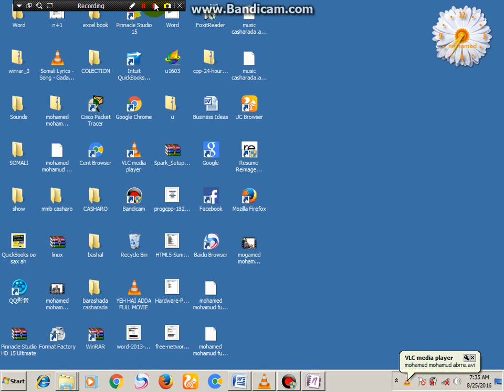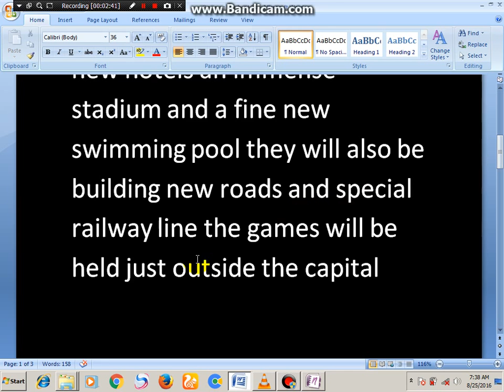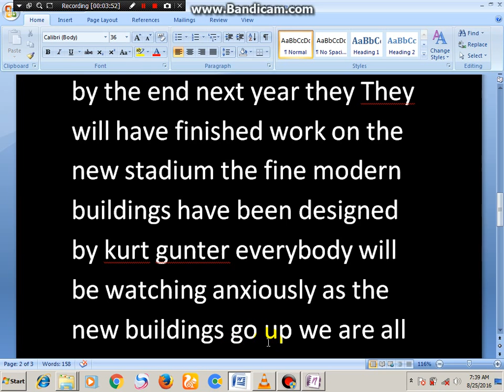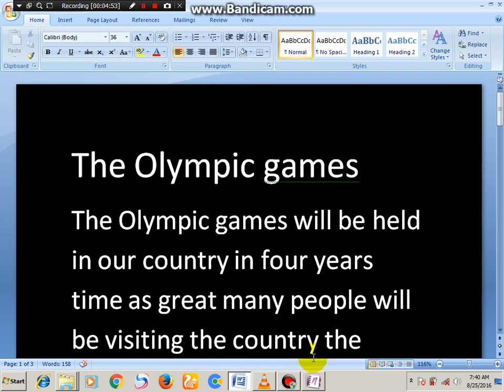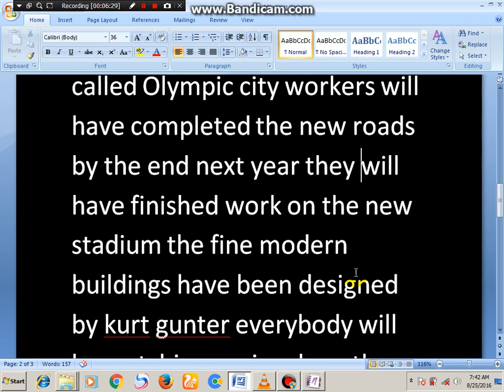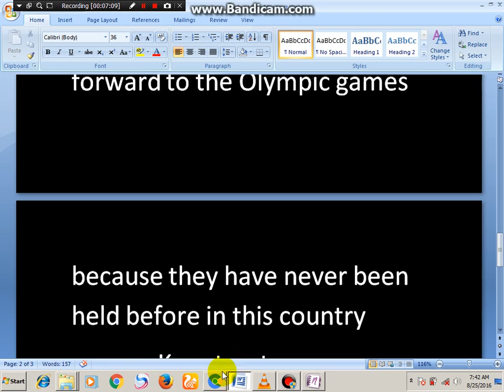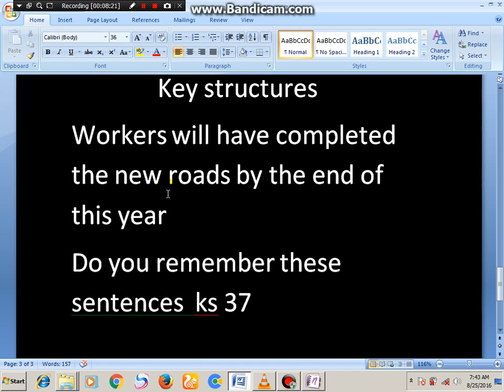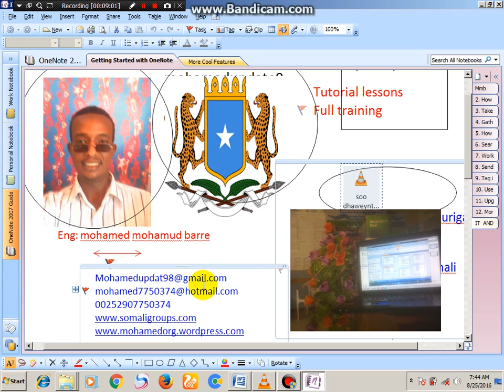baro english practice to somali lesson 37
mohamed mohamud barre
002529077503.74